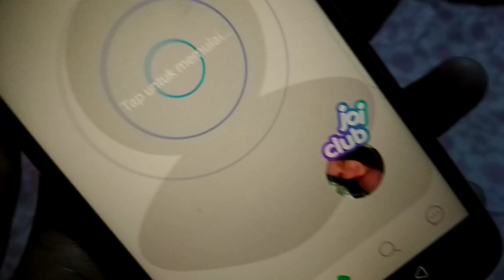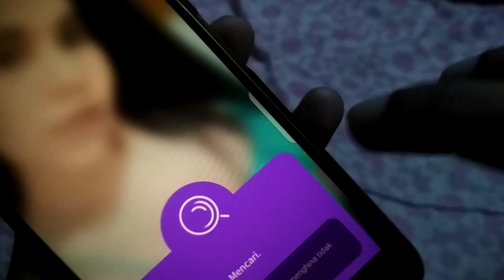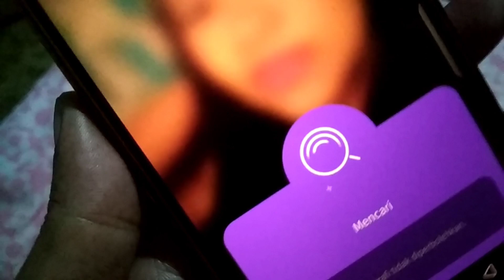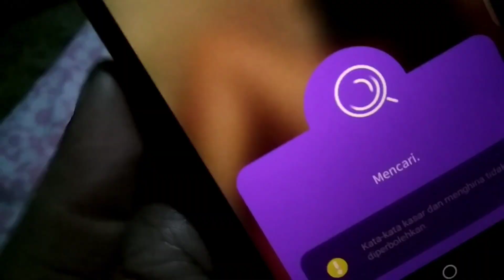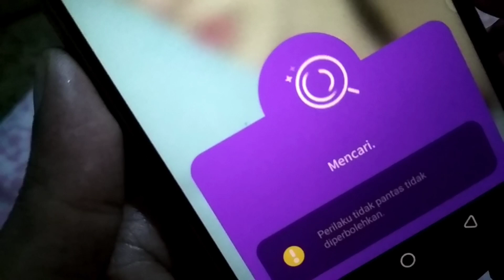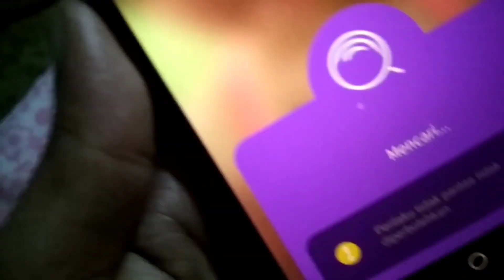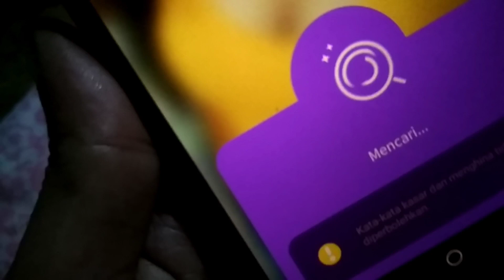VIDEO CALL ACAK SELURUH DUNIA